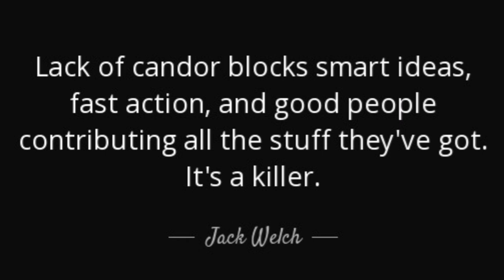She's a Lady